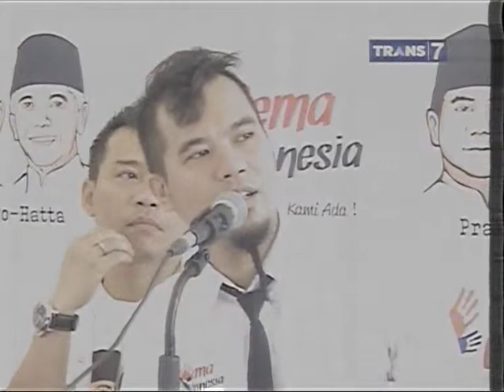Candidates Jokowi Visit Slank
Film - Visual Art Medium
Song - Composition type
Lyrics - Website Category
Video - Art medium
Spanish Language - Human Language
Episode - Award discipline
Ice - Ingredient
Love - Quotation Subject
Remix - Industry

minecraft
gta
shakira
happy
enrique iglesias
bailando
james rodriguez
le roi
neymar
rude magic
rude

funny jokes
funny humor jokes
clean funny jokes and pictures
rude funny jokes
funny jokes with cartoon pictures
funny pictures
jokes funny
birthday jokes funny
funny jokes videos
funny pranks on video
funny cat videos
funny video clips online
funny video clips youtube
funny pranks
funny videos
funny videos youtube
funny youtube videos
funny music videos
watch funny videos online
download funny video
funny cartoon videos
funny comedy videos
humor and funny pictures
funny quotes
funny comedy
funny pictures and jokes
how to be funny
funny video games
funny movies
funny cat
funny stuff
humor funny videos
free funny videos
funny commercials
funny photo
funny kid
funny birthday t shirts
funny vines
funny cat video
funny stories
free funny video download
funny videos of people
free funny jokes
free funny pictures
funny
funny funny cat videos
funny humor
horoscopes funny pictures
dirty funny joke pictures
funny animals videos
funny cat picture
funny gifts
funny songs
funny pictures dogs
funny tshirts
funny pics
funny video online
funny t-shirt
cats funny videos
funny jokes for pictures
funny fail
funny pictures quotes
funny cat pictures with captions
funny animals
utube funny videos
very funny pictures
funny books
funny puppy videos
rude funny pictures
funny cartoons
funny cats and dogs
funny 2013
funny restroom sign
clean funny pictures
crazy funny videos
funny comics
funny laugh video
funny or die
funny game
funny prabks
funny work cartoon pictures
funny and hilarious pictures
funny cat videos youtube
short funny jokes
banned commercials funny
funny quotes funny jokes
funny memes
funny quotes sayings and jokes
funny cat tricks
free funny joke videos
free horoscopes funny pictures
funny babies
make funny pictures
funny video commercials
funny girl
funny news
funny cell jokes
funny signs
funny dog
funny cat vidoes
funny baby
most funny videos
funny images pictures
funny images with jokes
jokes quotes funny
funny pictures cats
short funny quotes and jokes
buy funny t shirts
clean funny jokes
funny cartoons pictures
funny dog cartoon pictures
funny vidio clips
funny tshirt
funny baby pictures
funny humour
weird funny pictures hilarious
funny bar jokes
funny stupid videos
funny ads
funny joke one liners
funny joke cartoons
make your own funny pictures
funny joke sayings
funny blog
you funny
funny jokes for kid
very funny pics
funny redneck pictures
stupid funny joke
funny vídeo
funny cats pics
funny tees
pakistani funny
make funny pictures online
best funny joke
very funny image quotes
funny shows
funny dirty quotes and sayings
funny pictures editor